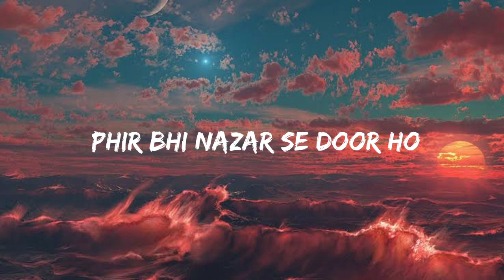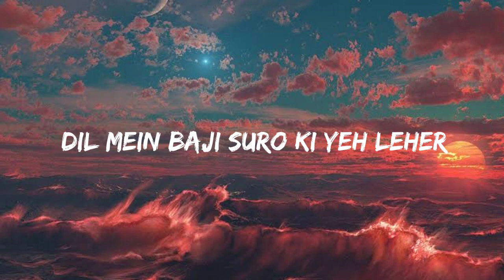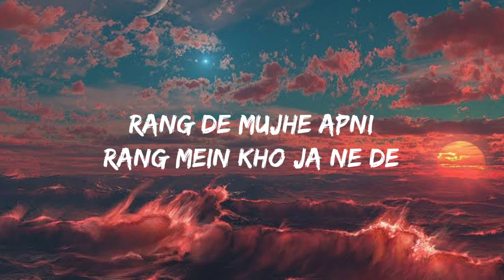Tum Jaane Pehchane | Chapter 1 | Sannidhya & Shitoshna | @lifemusicrecords7319 | Nayan Creation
Hey guys it me Nayan

In this website you will have all stream previous year solved question paper ( AHSEC , DU ) and also you will have all subjects notes and syllabus. This is a very useful website for students. Hope this website will help you for your education.

🔹CREDITS :

🔹Singer : @sannidhyabhuyan9886 & @ShitoshnaBoruah